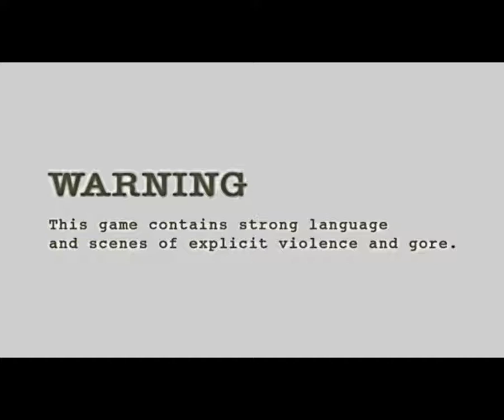【無削除版】 オワタ式ナイフ殲滅縛り バイオ4 MOD LEON MUST DIE 実況プレイ 2018 05 23 14 35 12